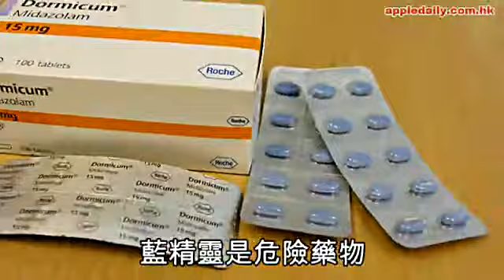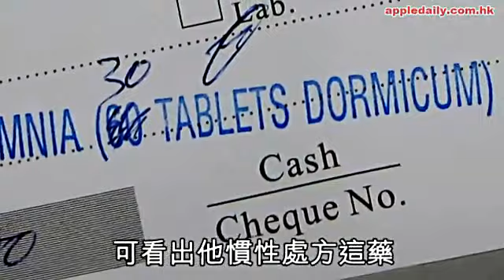75秒極速診症 醫生開30粒藍精靈